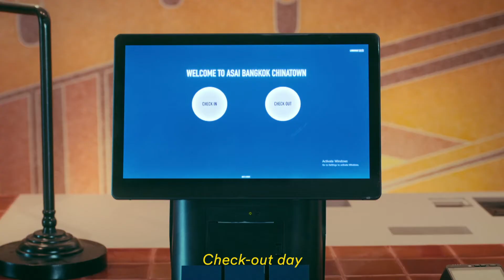ASAI = STAY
Discover a different kind of stay, designed for you and packed with local touches and thoughtful essentials. Get comfy in a functional, contemporary room and eat, work, play in shared spaces curated for connections.

ASAI for a while
Discover time well spent at ASAI Hotels

Book your Staycation Sensation Package at ASAI Bangkok Chinatown today and make yourself at home with us